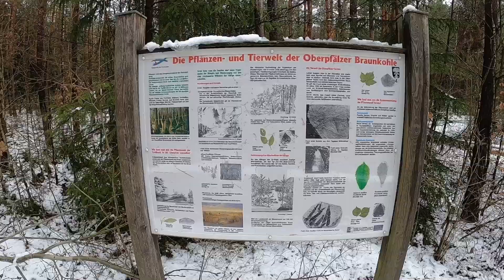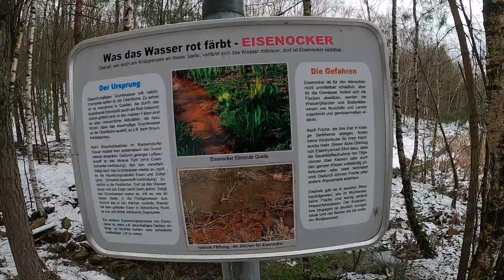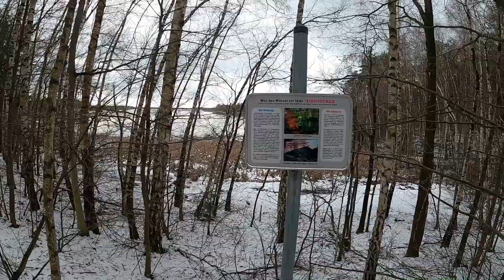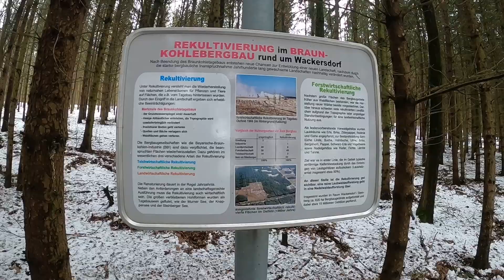Am Knappensee im Braunkohlerevier Wackersdorf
Kurzer vLog am Ufer des Knappensee bei Wackersdorf im Oberpfälzer Seenland